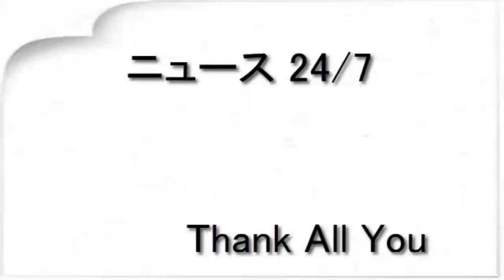堀田茜“レースの純白エプロン姿”に赤面も「好きな人にお菓子作るのは夢」（東スポWeb）